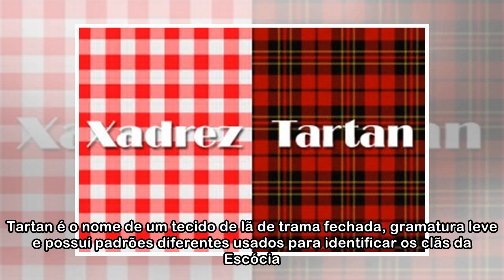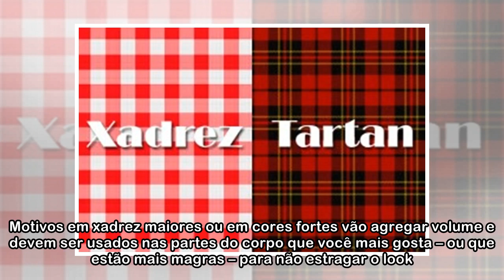Como usar: Xadrez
O tecido xadrez foi criado por proprietários de terras na Escócia, durante o século XIX, como alternativa para o tartan, considerado inadequado ao uso diário ou ao trabalho. Tartan é o nome de um teci...